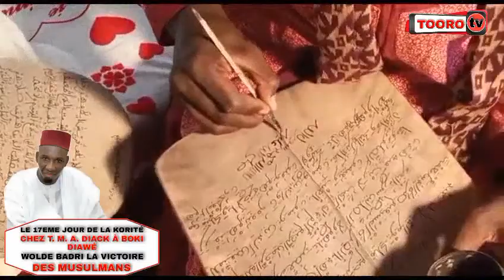Le 17eme jour de la korité CHEZ T. M A DIACK À BOKI DIAWÉ { WOLDE BADRI } la victoire des musulmans